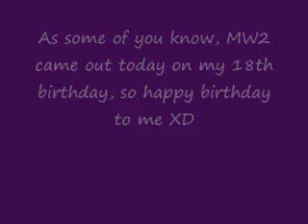Update for 11/10/09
as always the video contains everything needed to know